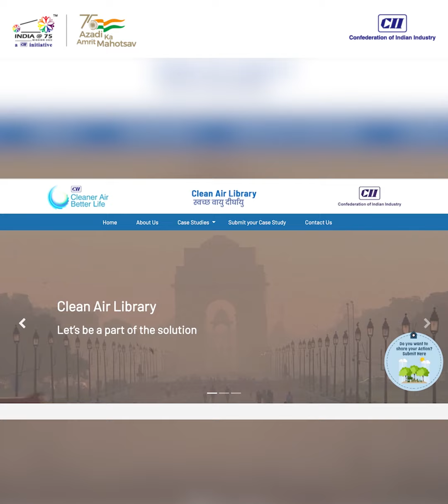CII Cleaner Air - Better Life: Clean Air Library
Mr Nitin Prasad, Chairman, CII National Initiative: 'Cleaner Air - Better Life' and Chairman, Shell Group of Companies in India, launches the Clean Air Library - a compendium of innovations, best practice case studies, and business models from across industry sectors and geographies.
This online resource is now live and accessible to everyone involved in the battle against airpollution.

Cleaner Air -Better Life is the Confederation of Indian Industry's national initiative for building momentum for driving action against air pollution. The initiative is led by a dedicated group of industry leaders named India CEO Forum for Clean Air. The Forum's objective is to facilitate India's private sector's participation and provide corporate leadership for action at the national level to achieve lasting improvements in the quality of air in India.
To know more about the Cleaner Air - Better Life initiative and the India CEO Forum for Clean Air, please